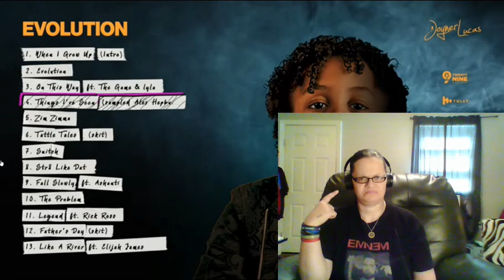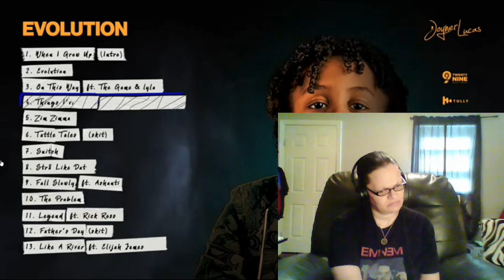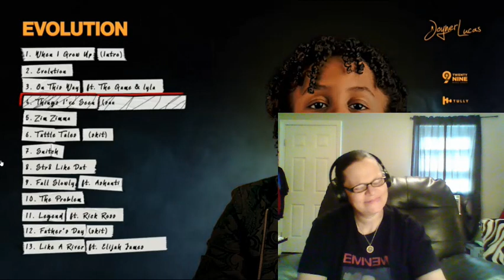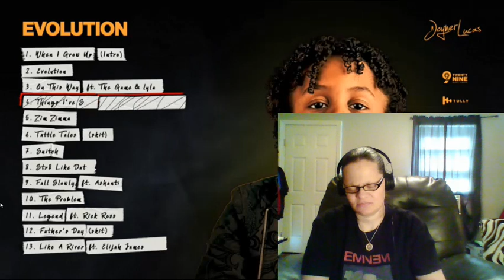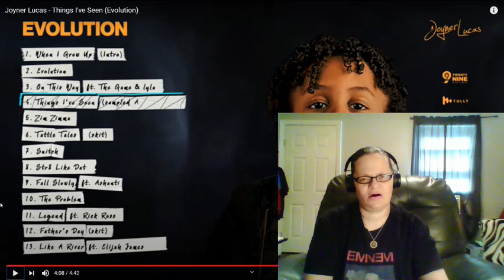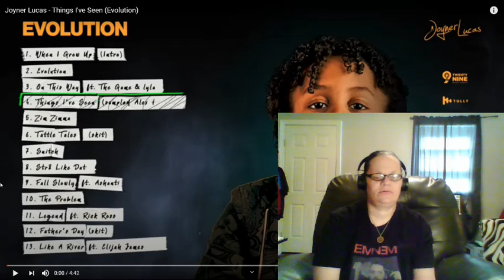THINGS I'VE SEEN BY JOYNER LUCAS! ABSOLUTELY BEAUTIFUL! (REACTION)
LINK TO PURCHASE BRAND NEW APRIL G. SHOWERS "HOLY MUTHA" MERCH (MORE DESIGNS COMING SOON)